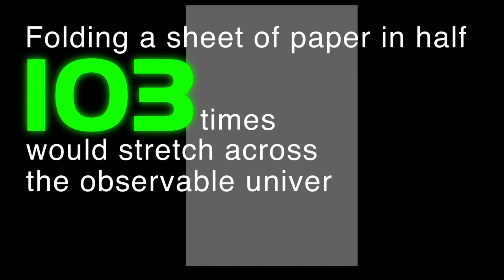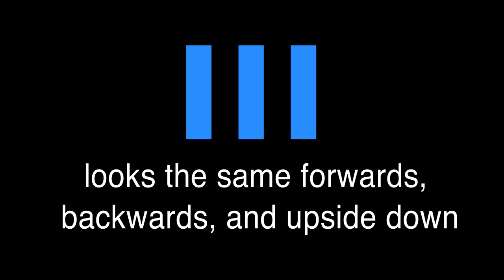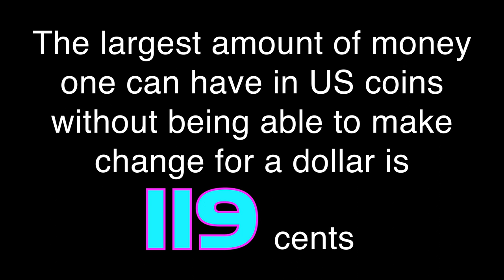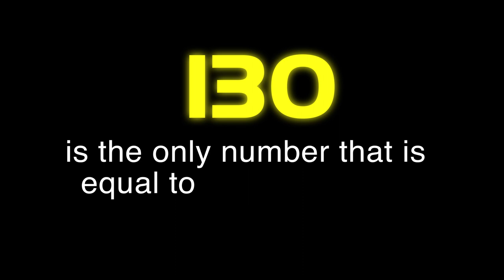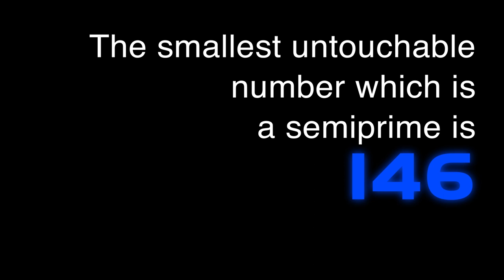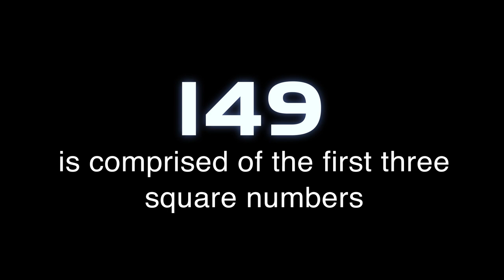Every Number Is Interesting 3 (101 - 150)